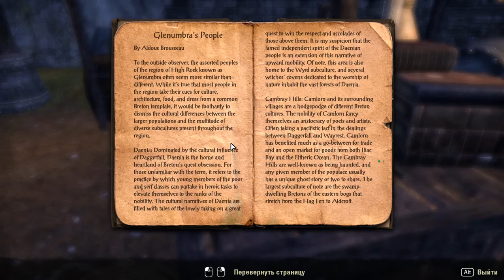152 Elder Scrolls Online eso tes mmo rpg George IV Kostandi